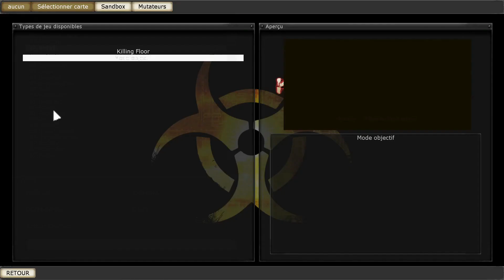Killing Floor - Hell - Logisticien (Difficile/Long/Solo)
Je vous propose une dernière fois du Killing Floor !
Cette fois-ci, je sélectionne la carte Hell en Difficile !
Je pense avoir fait le tour sur le jeu donc je préfère abandonner le navire